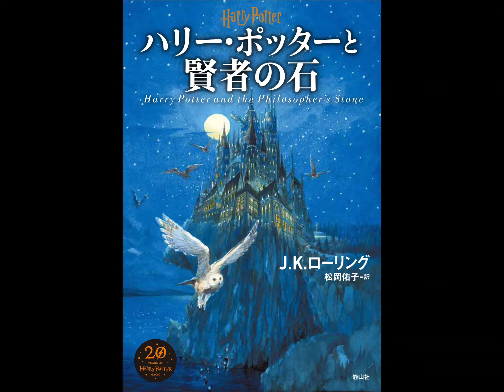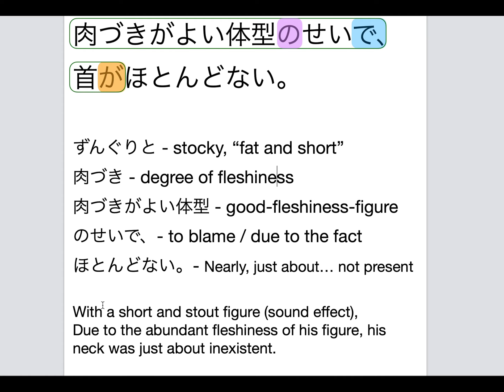Chapter 1 Sentence 4: Harry Potter from Japanese to English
Continuing our sentence-by-sentence translation series, from Japanese to English, of Harry Potter and the Philosopher's Stone.
HP-1-1-4 (Book 1, Chapter 1, Sentence 4)

Some Grammar Notes:
ずんぐりと is sound-effect language being quoted by と
To learn more about sound effect language, check out our free guide

Basically, "sounds" can represent actual clangs and pops in the real world, and can also simply represent a vibe or a scene or a meme-like moment.  In this case, ずんぐり is used to express the short and stout, stocky stature of Mr. Dursley.

肉づきがよい体型 = a 体型 (たいけい) where the fleshiness is good, superlative. This is another example of a Verbing-Noun which you can learn about in 1-1-0 (the first chapter title translation) or 1-1-2 with 「認められない人種で」 a type of people unable to acknowledge + [the prior thought]

Give it a thumbs up for great justice and for more content like this.

Learn Japanese with an amazing program that will give you an intuition for Japanese and help you train your Japanese brain.  You'll get an eye for particles that shape Japanese sentence structure and grammar.  Start seeing Japanese as bunsetsu jars and verbs and unlock the nuance of Japanese in record time.